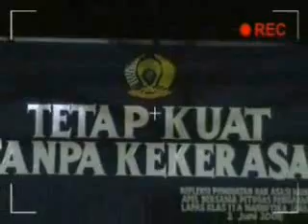TETAP KUAT TANPA KEKERASAN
Semboyan dan Tekad Kesatuan Pengamanan di Lapas Narkotika Jakarta dengan mengadakan APEL BERSAMA pada tanggal 19 Juni 2008